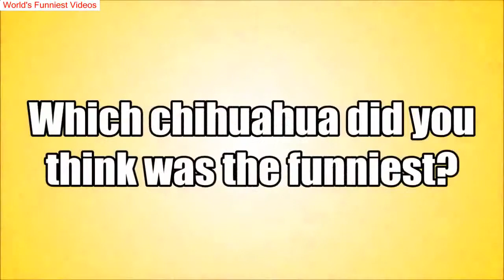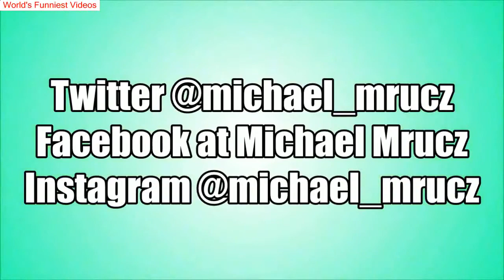10 Funniest Chihuahua Videos